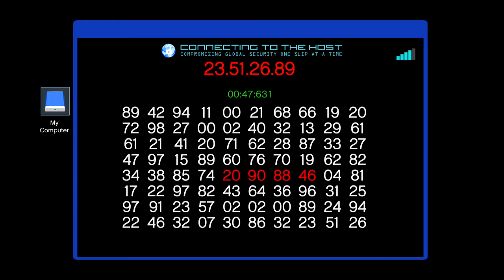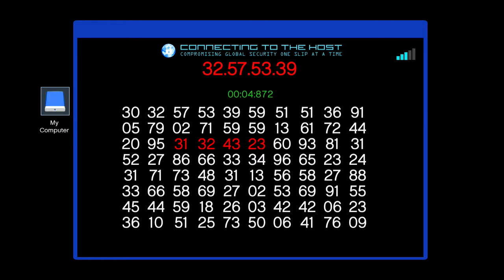gta 5 next gen ps4/xbox one w/scooby